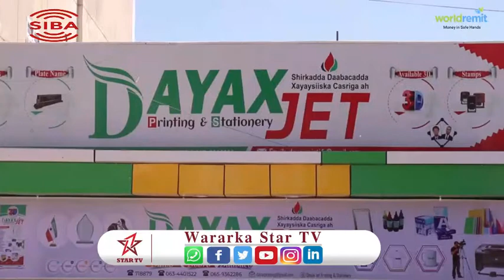Xarun Cusub oo ay yeelan doonto Shirkada Daabacaada Dayax Jet ayaa laga furay Magaalda Burco.